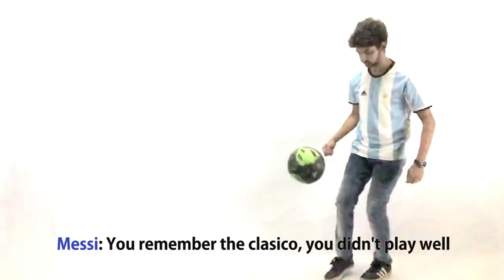Messi Ronaldo Rap Battle | AxD [Official Music Video]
Rap battle b/w Messi & Ronaldo in AxD style! 😎